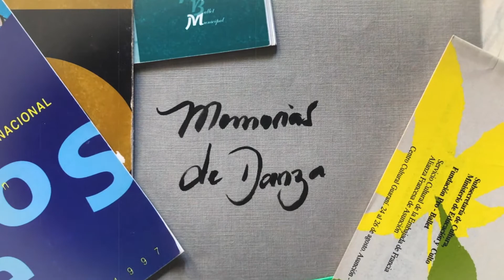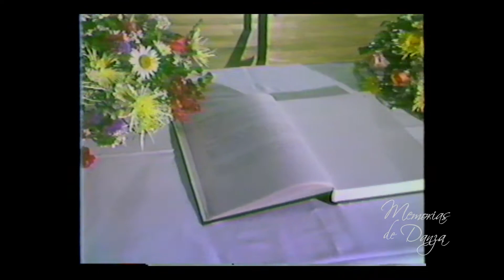1987 Asamblea Constitutiva Fundación Pro Ballet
𝐌𝐄𝐌𝐎𝐑𝐈𝐀𝐒 𝐃𝐄 𝐃𝐀𝐍𝐙𝐀- 𝐀𝐂𝐄𝐑𝐕𝐎 𝐕𝐈𝐑𝐓𝐔𝐀𝐋.
Historias de la danza clásica y moderna en Paraguay